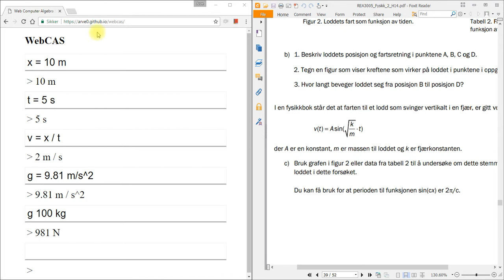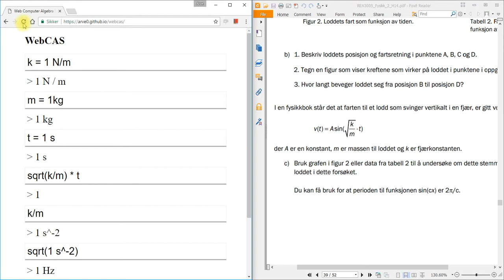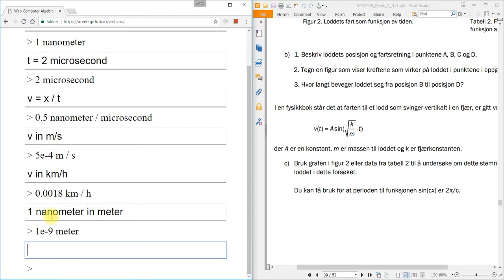Demonstrasjon WebCAS - Gjør utregninger med enheter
En steg-for-steg kalkulator som lar deg regne med enheter. Passer perfekt for fysikk!